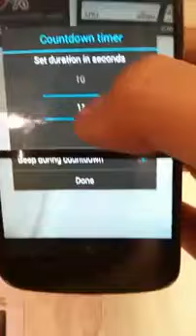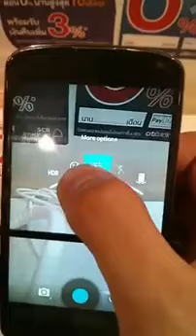Android 4.3 Tour